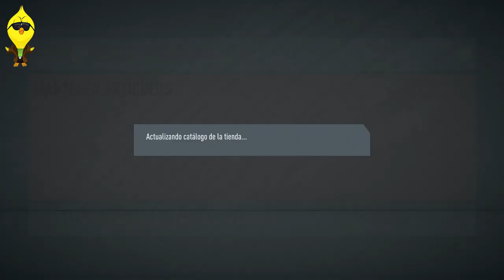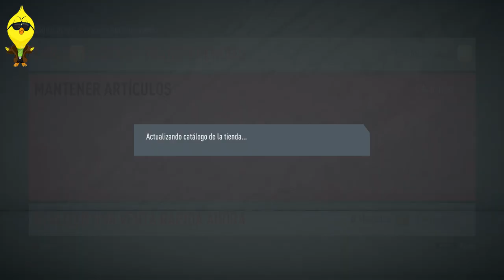FIFA 20 Desafío SBC PARTIDOS DE PRIMERA LINEA Marquesina#12 2019-12-05 Completado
Que tal amigos de pollito yeison te doy la bienvenida  para ver este nuevo  desafió SBC,  FIFA20 "PARTIDOS DE PRIMERA LINEA"  Levante UD Vs Valencia ,M'gladbach Vs FC Bayern, Inter Vs Roma, Man City Vs Man Utd, esta muy interesante y lo mejor de todo parceros  es que NO necesita lealtad ni posición :a) solo comprar los jugadores ubicarlos en la plantilla  y no es nada mas a mi me costo 20.000  MONEDAS (aproximadamente) y nos van a dar un algunos Packs  Muy interesantes ;) espero sea de mucho agrado y lo disfruten,  Amigo si te ha servido o funcionado  no olvides apoyarme con un me gusta o suscribete a mi canal para que te lleguen mas notificaciones sobre todo lo que se suba en FIFA20 también puedes  hacer cualquier comentario para mostrarlo en la próxima semana ;)  "Porque acá no se trabaja pero se goza", Saludos!!

_____ NOMBRE DE LOS JUGADORES _____

***Levante UD Vs Valencia
2.700 monedas

Keisuke Osako
Kentaro Oi
Tomoki Imai
Erick Cabaco
Adrián Luna
Zullo
Hiroyuki Abe
Cucurella
Dylan Wenzel-Halls
George Mells
Ben Waine

M'gladbach Vs FC Bayern
6.350 monedas

Sven Ulreich
Ingo van Weert
Benjamin Pavard
Daiki Niwa
Jari Koenraat
Nikki Baggerman
Shu Mogi
Hideki Ishige
Guus Til
Ricky van Wolfswinkel
Vincent Janssen

Inter Vs Roma
3.650 monedas

Jesper Hansen
Kenny Tete
Joachim Andersen
Ludwig
Jacob Barrett Laursen
Dimitrios Pelkas
Konstantinos Fortounis
Zeca
Settembrini
Mattia Destro
Stefano Okaka

Man City Vs Man Utd
7.350 monedas

Fabricio
Ashley Young
Iván Ramis
Unai Núñez
Oleksandr Zinchenko
Bruno
Tomás Pina
Marcos Llorente
Óscar Plano
Munas Dabbur
Pablo Piatti